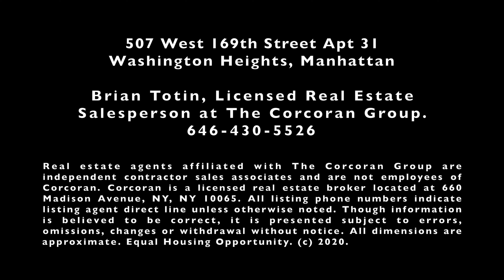507 West 169th Street Apt. 31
Washington Heights
Two Bedroom/ One Bath

 Charming two bedroom apartment on West 169 Street. French doors. Queen sized bedrooms. Large living room. Renovated kitchen. Renovated bath. Great sunlight. Close to Columbia Presbyterian. Cats allowed but sorry, no dogs permitted

Currently listed at $1,790